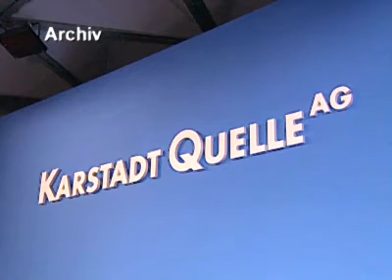RED HAND in Iran -Bei schwersten Krawallen heute sterben mindestens 10 Menschen